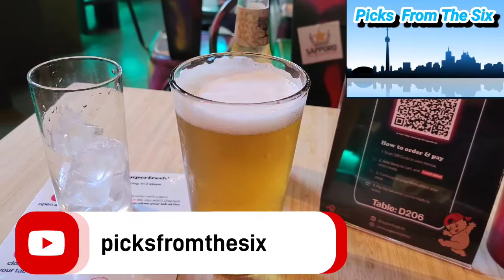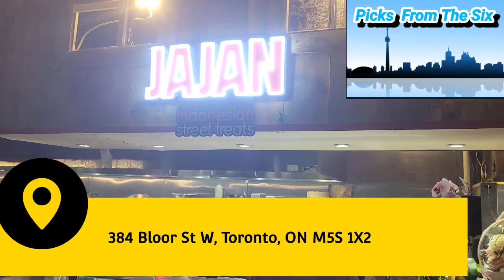super fresh night market